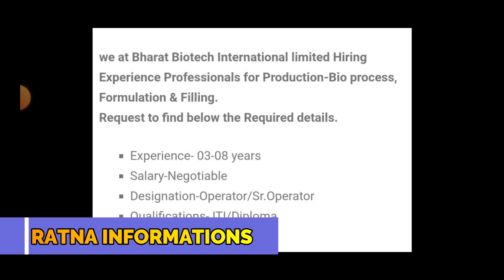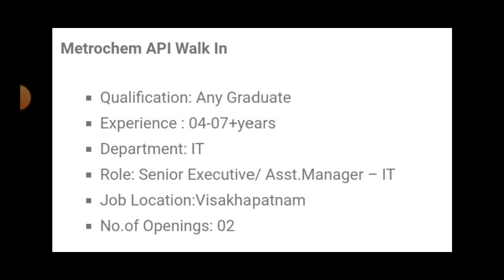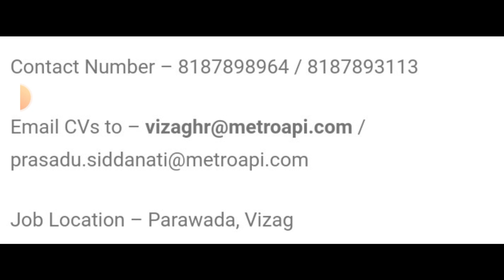Pharma Jobs in Telugu 2023 || Latest Pharma Jobs in Hyderabad & Vizag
pharmaceutical jobs
pharma job
top pharma jobs
govt jobs
apssdc jobs
telugu udyogalu
job news
Ratna informations